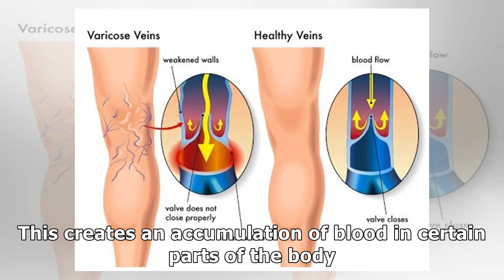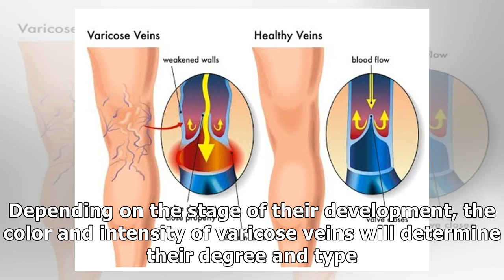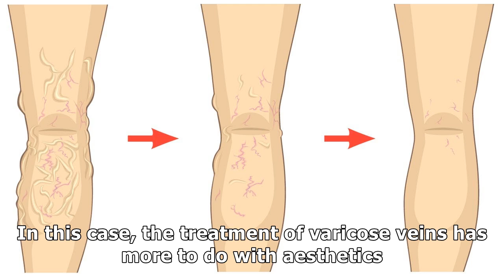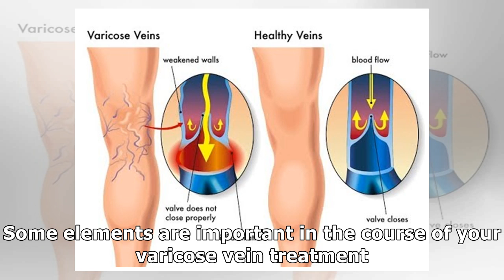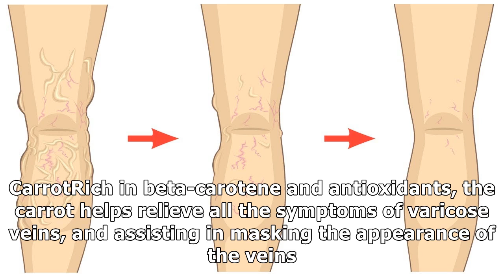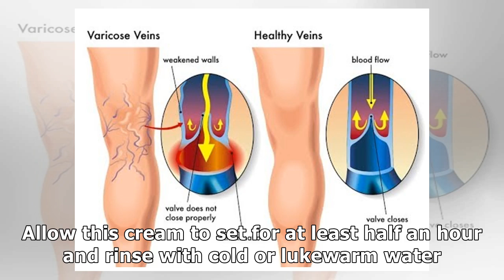How to Get Rid of Varicose Veins Naturally